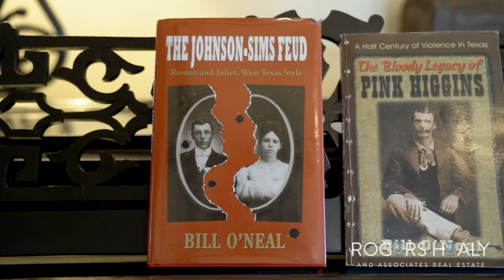JOHNSON RANCH - Own a Piece of History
Johnson Ranch
8000 CR 1117

Offered for $20,449,000

Reach out if you'd like to schedule a private tour.